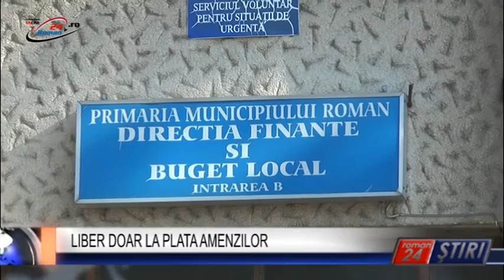LIBER DOAR LA PLATA AMENZILOR